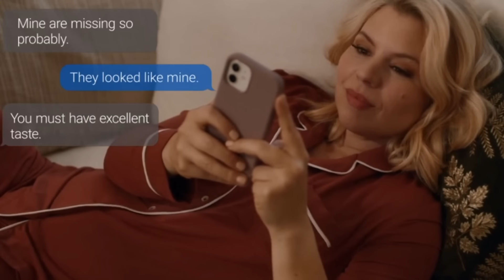This film is lesbian hot chocolate 🎄 (Lesbian Film Review ~ Friends and Family Christmas)